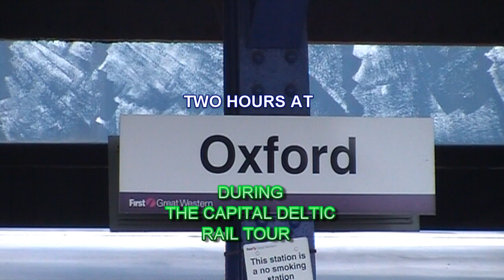Oxford (part two)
The final part to this series. We continue our brief look at traction through Oxford station.